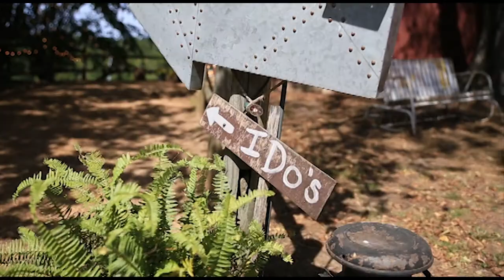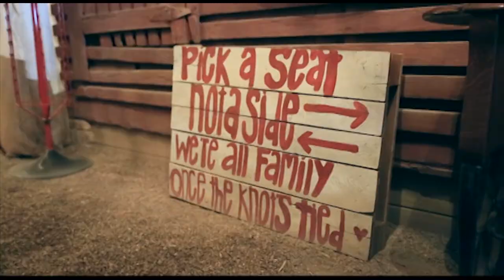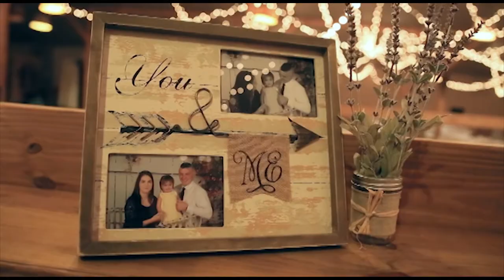Henry Wedding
Brooke and Tyler Henry. Ocoee River Barn. October 1, 2017.

Songs:
Coffey Anderson - Better Today
Ryann Darling - I Choose You
Mat Kearney - Two Hearts